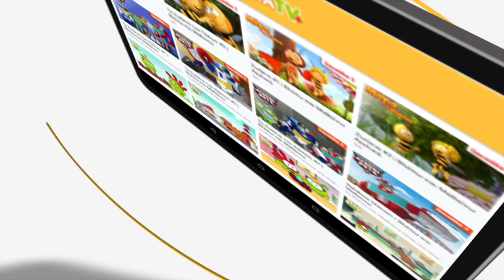ΑΚΑΤΑ ΜΑΚΑΤΑ | Ακαντού o'clock | Επεισόδιο #22 | 2ος Κύκλος